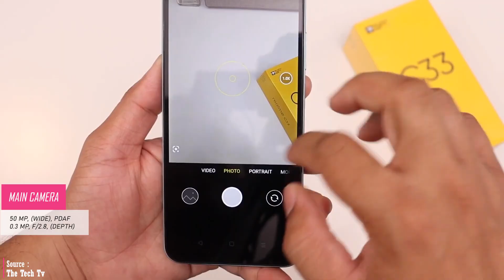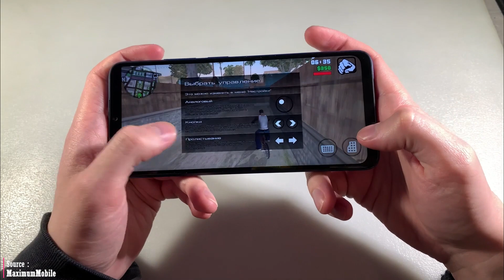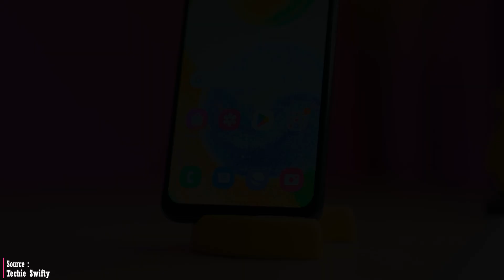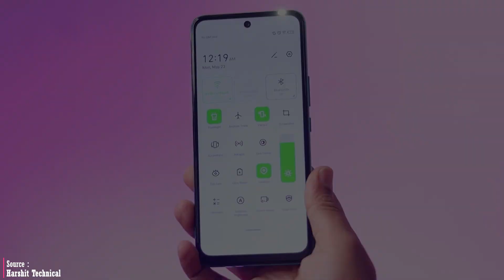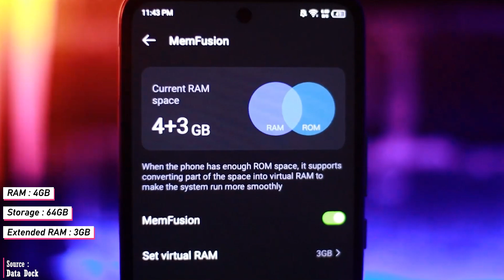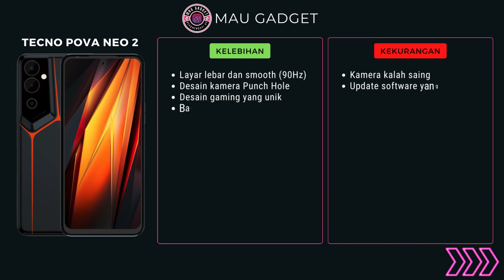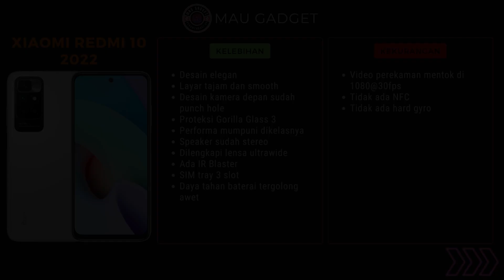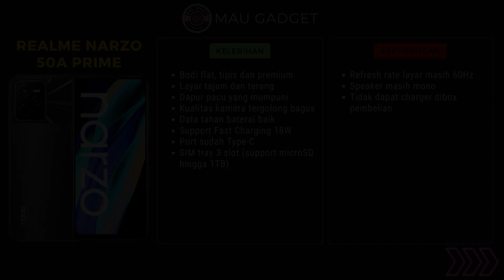PERFORMA GAHAR & BATERAI BADAK!! 7 HP 1 JUTAAN TERBAIK YANG LAYAK DIBELI SAAT INI